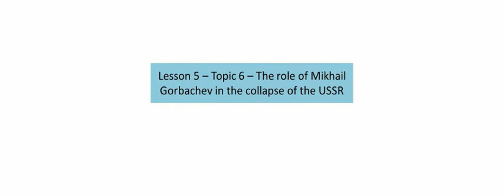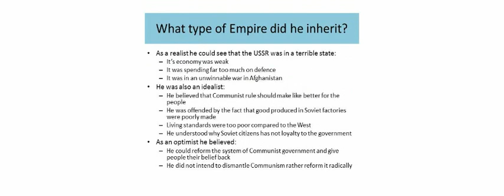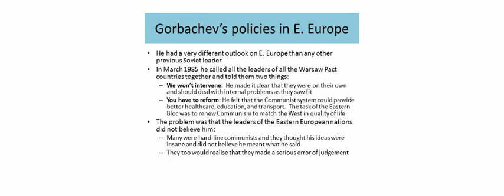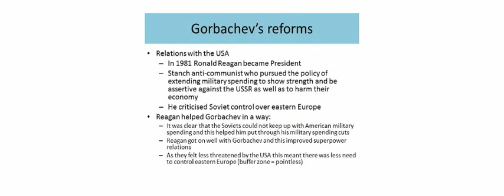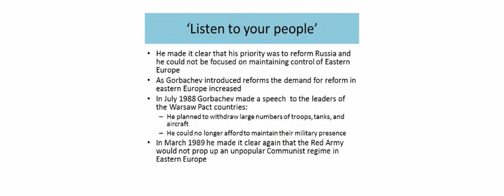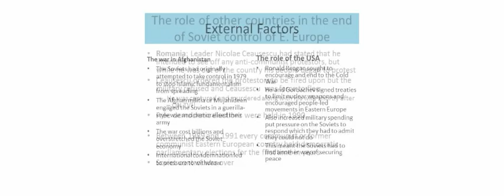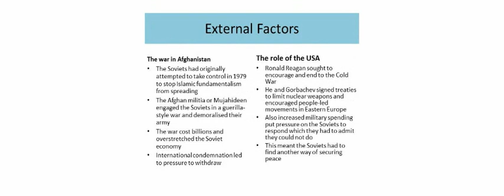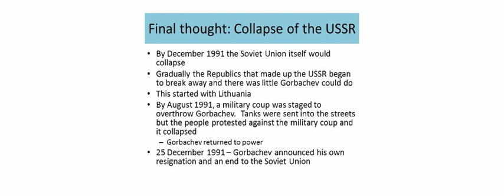Lesson 5 - Topic 6 - Mikhail Gorbachev and the collapse of the USSR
An analysis of the importance of Mikhail Gorbachev and his appointment as leader of the USSR for the fall of communism and the collapse of Soviet control in Eastern Europe..